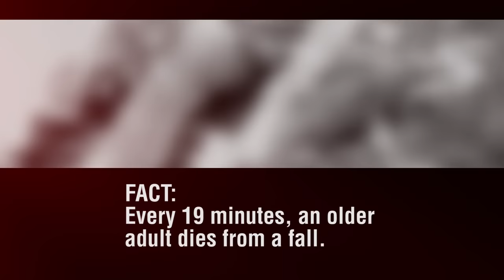Medical Alert Referral Program Video